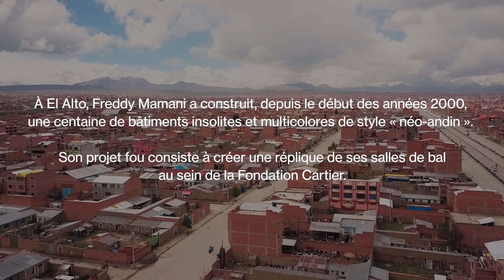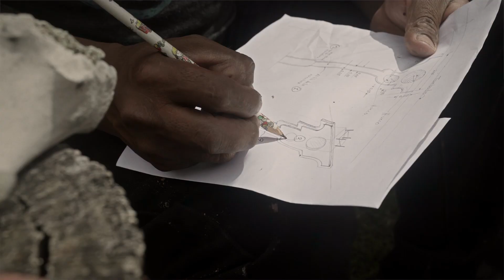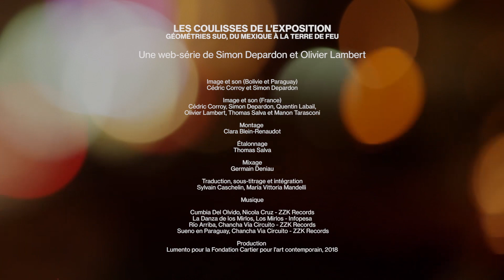Web-série - épisode 2/5 « Sur les terres de Freddy Mamani »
« Sur les terres de Freddy Mamani », le deuxième des cinq épisodes de la web-série documentaire qui dévoile les coulisses de l’exposition « Géométries Sud, du Mexique à la Terre de Feu ».

La Fondation Cartier part à la rencontre de Freddy Mamani à El Alto pour mieux saisir l’ampleur de son travail. Quant à Solano Benítez et Gloria Cabral, le défi à relever pour Géométries Sud est de taille : tenir les délais.

Une web-série produite par la Fondation Cartier pour l’art contemporain. Écrite et réalisée par Simon Depardon et Olivier Lambert. Production exécutive Lumento.